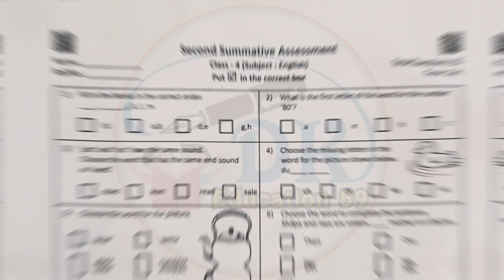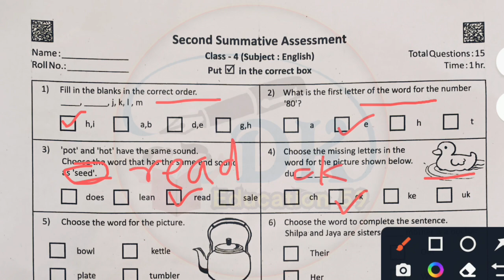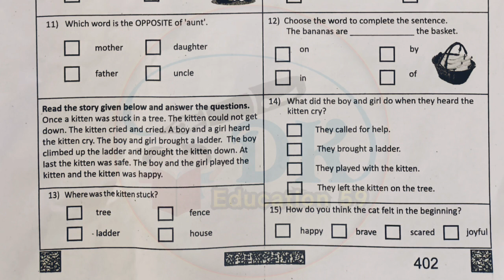RKSMBK English Paper Class 4 ✌️ योगात्मक आकलन द्वितीय 17 दिसम्बर 2022 Answer Key